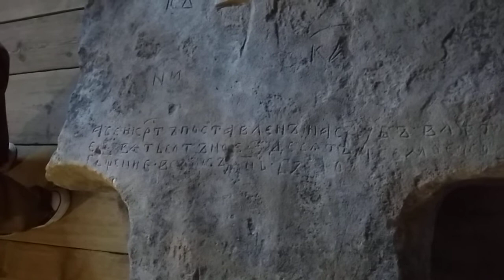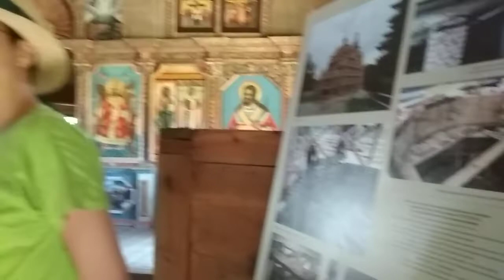Novgorod, wooden museum - 1. Ancient church from the inside, stone cross, the bells.